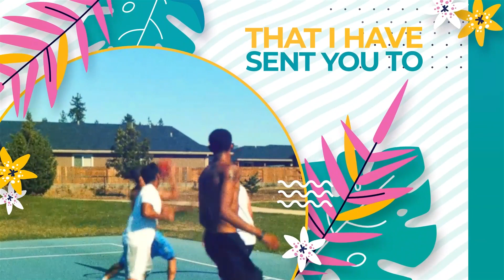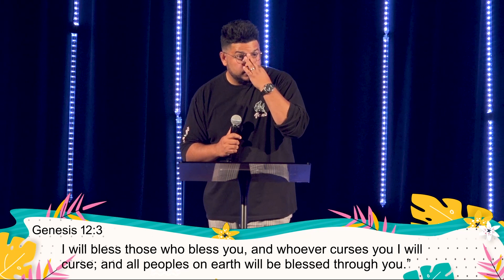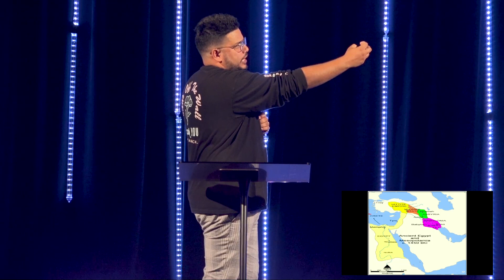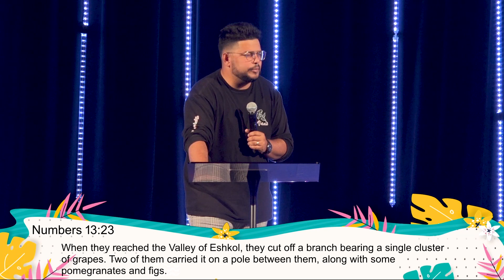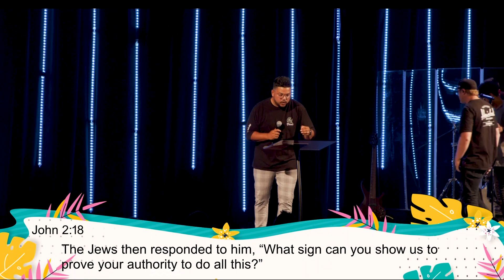Create Space // Summer in the City // Guest Ps Ben Narayanan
Join us online for our service every Sunday at 11am & 6pm (MST).

Did you make a decision to follow Jesus today? We would love to know!

If you are wanting to know a little bit more about EC, your own gifting's, and how you can get involved here we invite you to take our Next Steps course. It's done entirely online and you can find all the information you need

If you would like to give financially you can go to find all the ways that you can partner with us.

For more information about EC you can or find us on our social platforms.